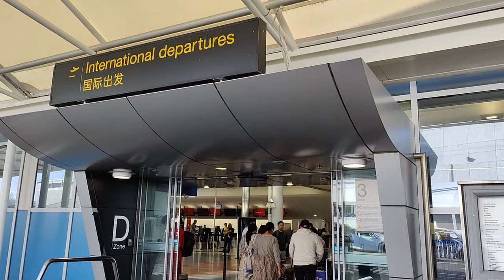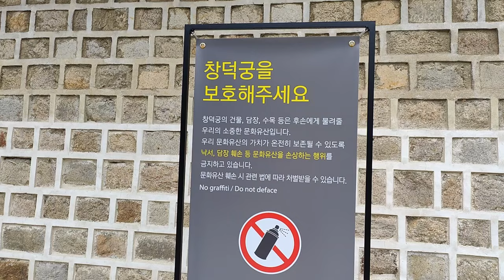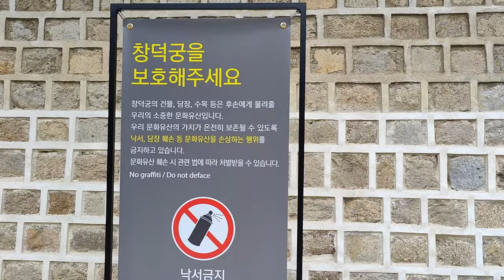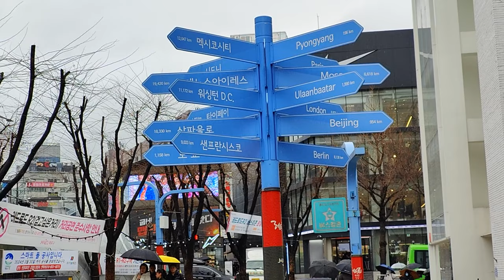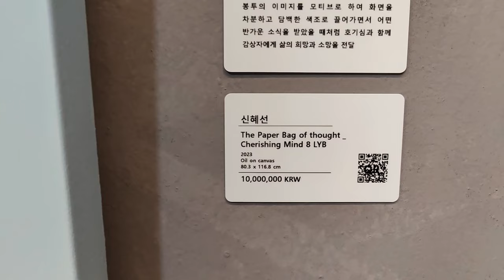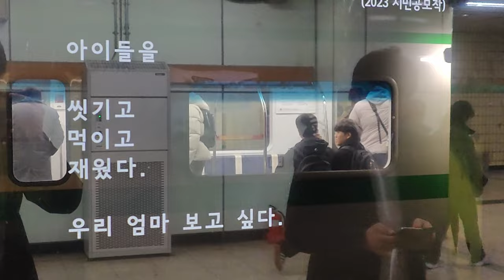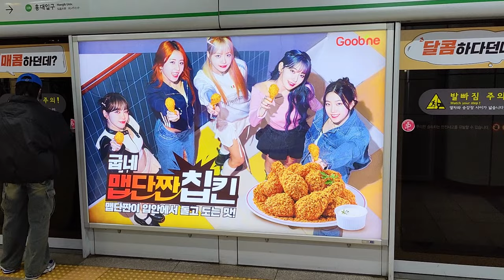Seoul Travel Vlog Ep. 1 - Touchdown | Getting lost, meerkat cafe, first time in the snow, SNU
Trying something new on the channel. Hope you guys enjoy the vlog, and comment whatever below! Let me know what you think :)

Oh and face reveal I guess... Yay?

Jerry Gu!